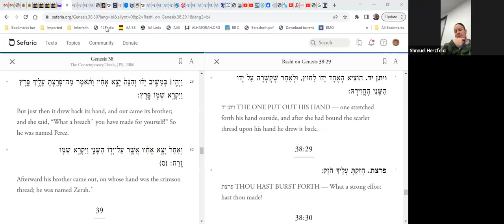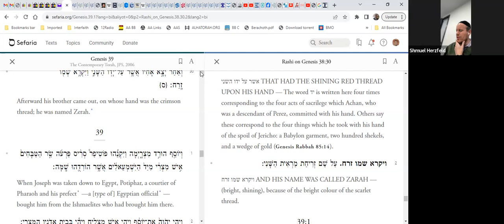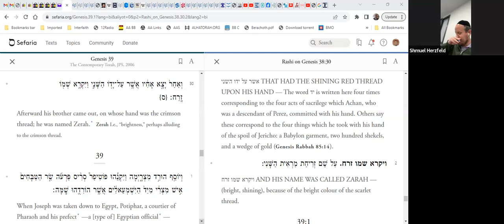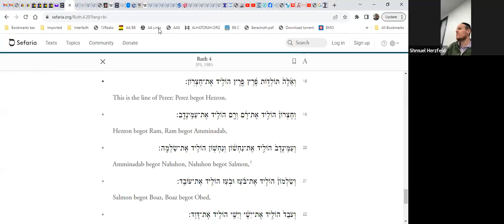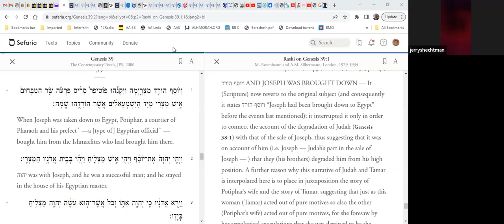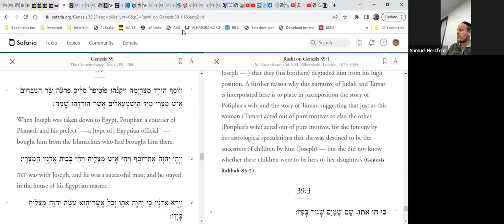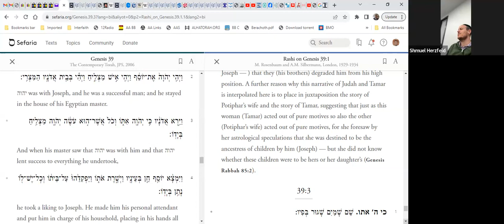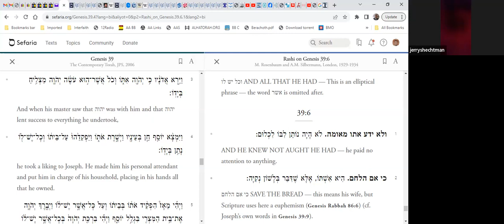Rashi Vayeishev 5784 (3)